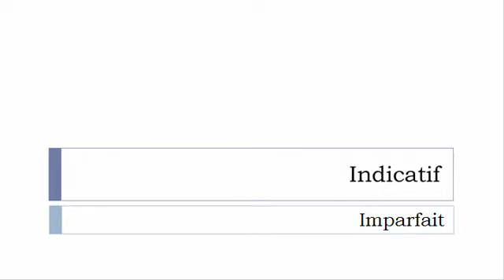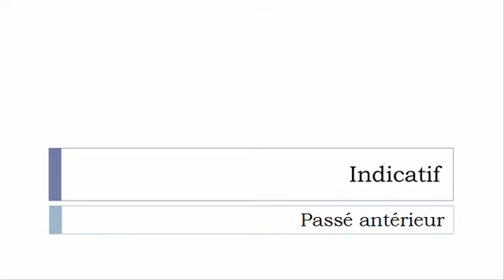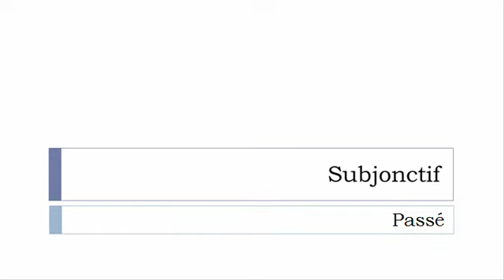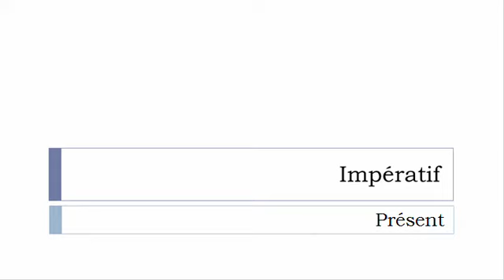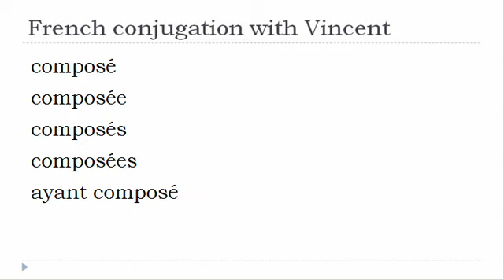French verb conjugation = Composer